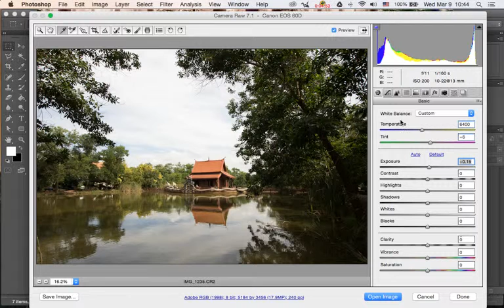Camera Raw Basic Panel Part1